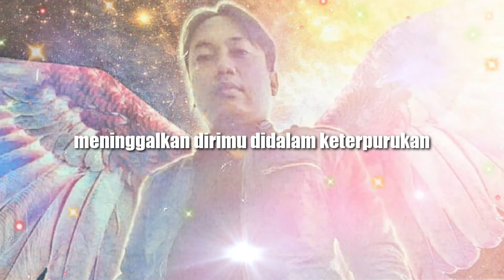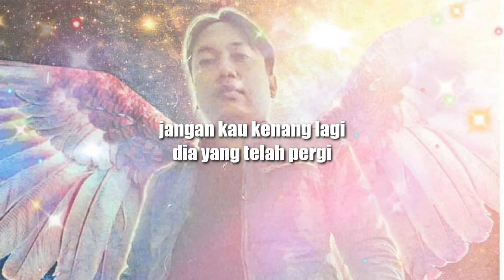MENANGIS LAGI || lagu ciptaan HENDRIK ACHMAD || official vedio music